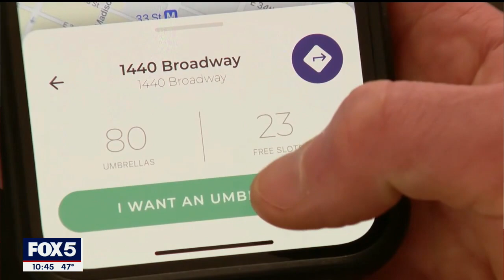Umbrella sharing service arrives in New York City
A new company launching in New York City wants to make sure you never get caught in the rain without an umbrella.